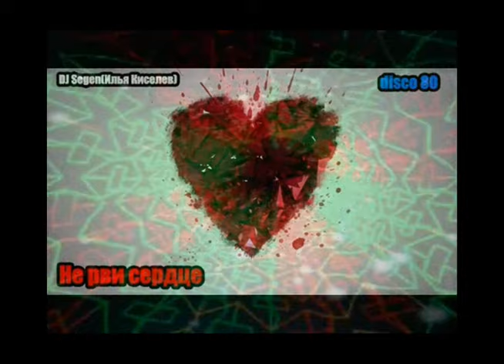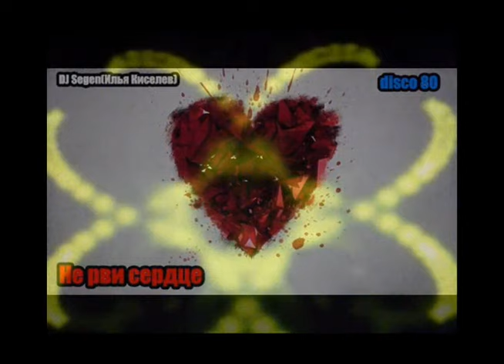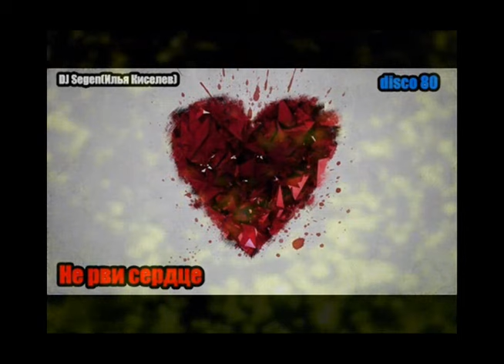DJ Segen(Илья Киселев) Не рви сердце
Диско 80-х,
DISCO 80,
Italo Disco,
Музыка в дорогу,